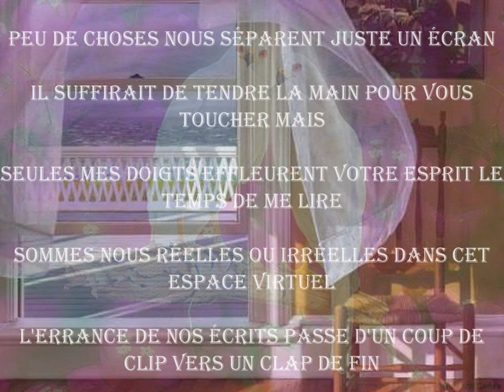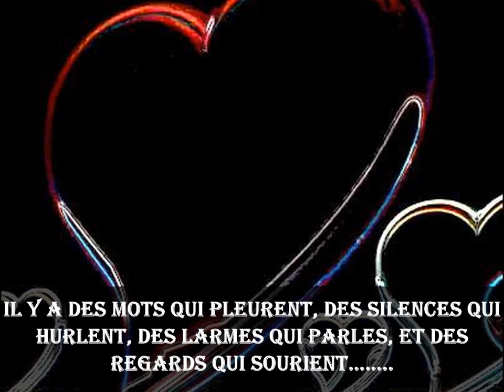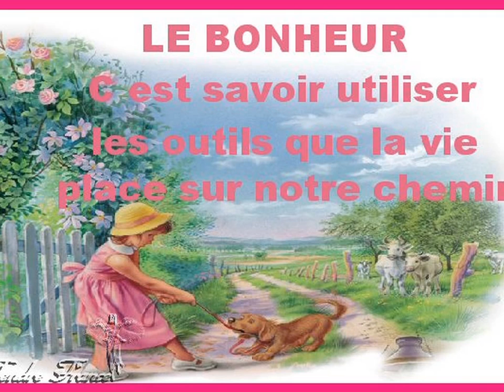La cléf du bonheur